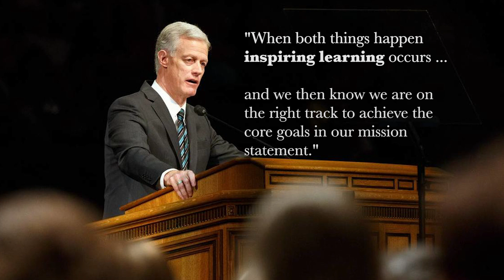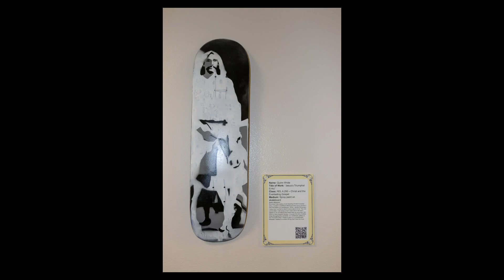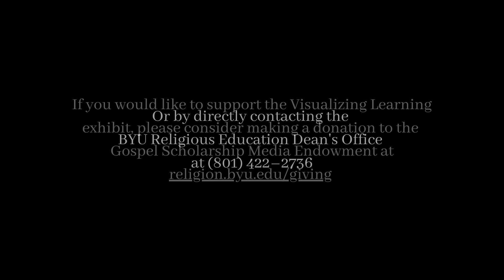Supporting Visualizing Learning Exhibit: Student Artwork From BYU Religion Classes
Recognizing that Student Learning occurs in a variety of ways, BYU Religious Education has decided to recognize some of the outstanding artwork students have created as part of their assigned projects in various religion classes. The result is a student exhibit called “Visualizing Learning.” If you are a lover and believer in the arts and especially religious visual art to promote inspiring learning we kindly ask you to consider a donation to support this wonderful student endeavor.